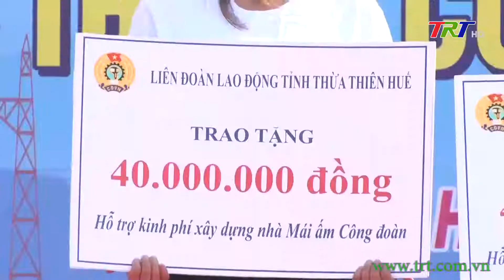Phát động Tháng hành động về An toàn vệ sinh lao động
Sáng nay 29/4, tỉnh TT Huế tổ chức phát động Tháng hành động về An toàn vệ sinh lao động và tháng Công nhân năm 2022. Tham dự lễ có Phó Chủ tịch UBND tỉnh Phan Quý Phương.